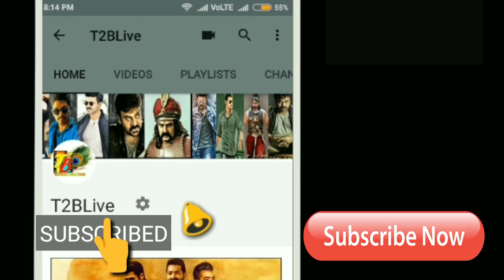మజిలీ డే 6 కలెక్షన్స్...25 కోట్ల ఊచకోత | Majili 6th Day Collections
Download Official "T2BLive" APP from Google Play store